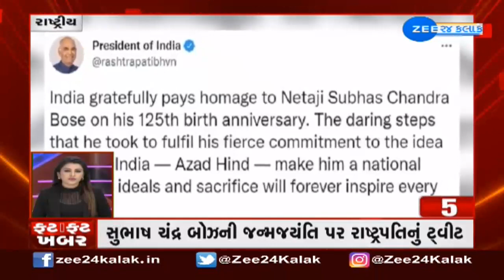Gujarati News : Fatafat Khabar | Super Fast News | રાજયના મહત્વના સમાચાર ફટાફટ અંદાજમાં | Watch Live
IPL 2022 મેગા ઓક્શન માટે કુલ 1214 ખેલાડીઓએ પોતાના નામ આપ્યા છે. આમાંથી કેટલાક ક્રિકેટરો એવા હશે કે તેઓ ખૂબ જ મોંઘા વેચાશે, પરંતુ ઘણા ખેલાડીઓ હરાજી પહેલા જ ખૂબ ઊંચા ભાવે વેચાઈ ચૂક્યા છે.

આ વર્ષે સૌથી મોંઘો ખેલાડી કોણ?
22 જાન્યુઆરી 2022 ના રોજ બે નવી ટીમોના ડ્રાફ્ટ ખેલાડીઓની યાદી જાહેર કરવામાં આવી છે, જો કે બાકીની 8 ફ્રેન્ચાઇઝીની રીટેન્શન યાદી પહેલાથી જ બહાર પાડવામાં આવી હતી. હવે જો આંકડાઓ પર નજર કરીએ તો એક એવો ખેલાડી છે જેણે આ વર્ષે વેચાણના મામલામાં વિરાટ કોહલી (Virat Kohli) અને રોહિત શર્મા (Rohit Sharma) ને પણ પાછળ છોડી દીધો છે.

કેએલ રાહુલની સેલરી સૌથી વધુ
IPLની હરાજી પહેલા લખનઉની ટીમે KL રાહુલને ખરીદવા માટે 17 કરોડ રૂપિયા ચૂકવ્યા છે. આટલી મોટી રકમ કોઈને મળી નથી. બીજા નંબર પર સંયુક્ત રીતે 3 ખેલાડીઓ છે જેમને 16-16 કરોડ રૂપિયા મળ્યા છે. તેમના નામ છે રવિન્દ્ર જાડેજા (Ravindra Jadeja), રોહિત શર્મા (Rohit Sharma) અને રિષભ પંત (Rishabh Pant).